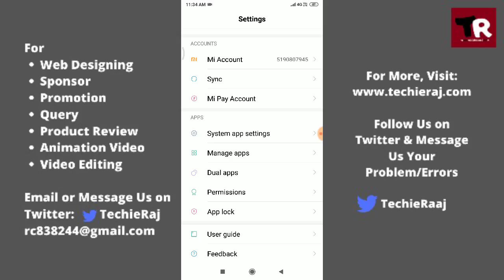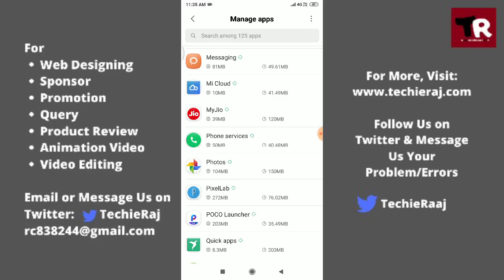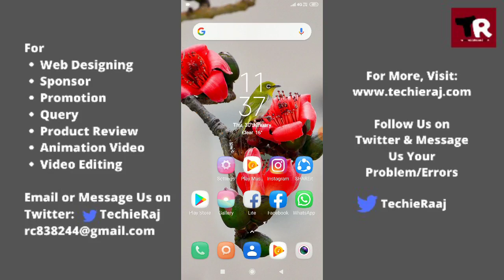Redmi Video Call Setting